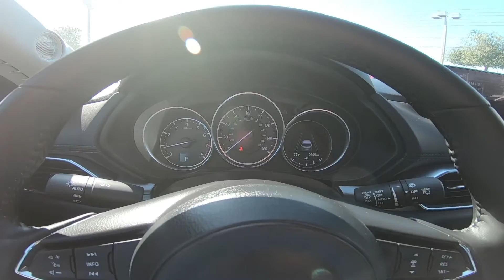2018 Mazda CX-5 Touring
Take An Inside Out Tour Of Our Pre-Owned 2018 Mazda CX-5 Touring
 / ST#445710